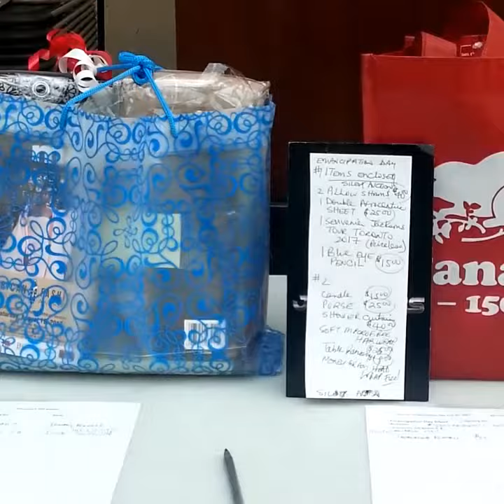Emancipation Day at Ryerson University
Rosemary Sadler and community discuss major petition to Canadian Government! Making August 1st official Day in Ontario Canada!